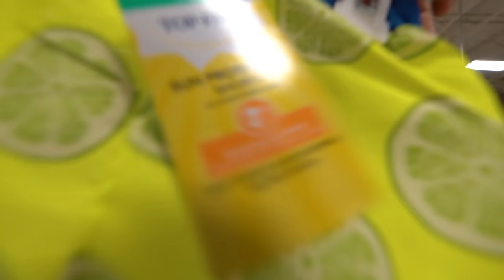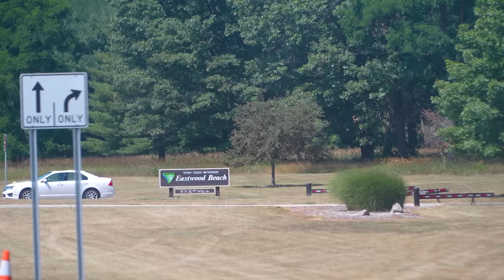I Ubered My Albino Alligator To Petsmart!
Calling an Uber to take my Albino Alligator to @petsmart !

↑↑↑↑↑↑FOLLOW NOAH↑↑↑↑↑↑